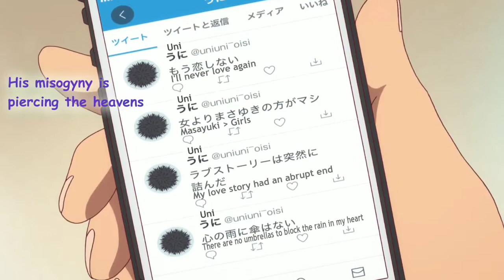•Ruka and Kazuya Working Together• Rent a Girlfriend English Dubbed✓ |Funny Moments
•Ruka and Kazuya Working at Karaoke Village•
Rent a Girlfriend English Dubbed✓
|Funny Moments|No Watermark English Dubbed